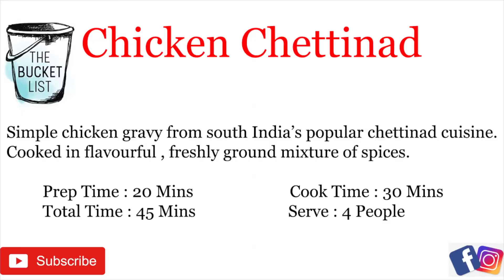Chettinadu Chicken ( South Indian Food )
Simple chicken gravy from south India's Popular chettinadu food .
Cooked in flavourful, freshly ground mixture of spices.